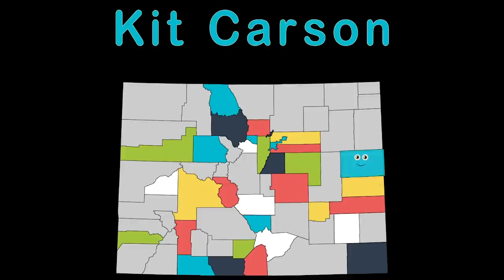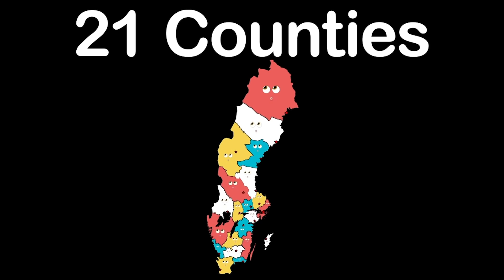Countries and States with Very Cold Winters | Climates of the World Compilation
Learn about the counties of the world and US states that have very cold winters or are found above the arctic circle with these videos from KLT

KLT educates kids about the solar system and geography through music and animation with a fun and unique approach to learning! Join us for weekly videos about geography, stars, space, planets, shapes, and more educational videos . Our videos make learning about the world so much fun!